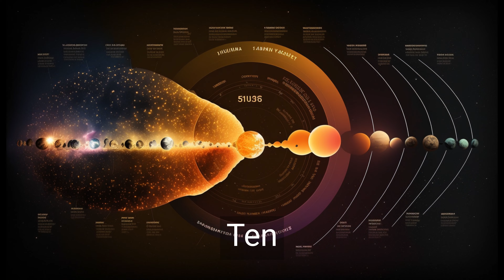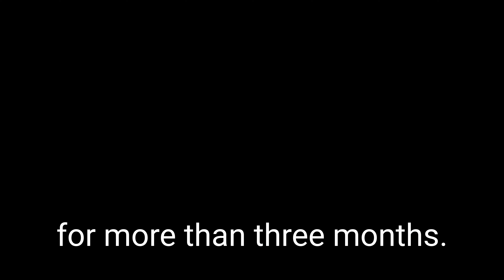Discover 11 Incredible Facts That'll Leave You Speechless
Welcome to the "11 Mind-Blowing Facts" series, where we explore some of the most astonishing and unbelievable facts about science, nature, and the universe! In each episode, we dive into topics like the human brain, black holes, quantum entanglement, and the incredible migration of Arctic terns. You'll be left amazed by these incredible discoveries and the secrets of our world.

Join us on this knowledge-packed journey as we uncover mind-bending facts that will make you question everything you thought you knew.